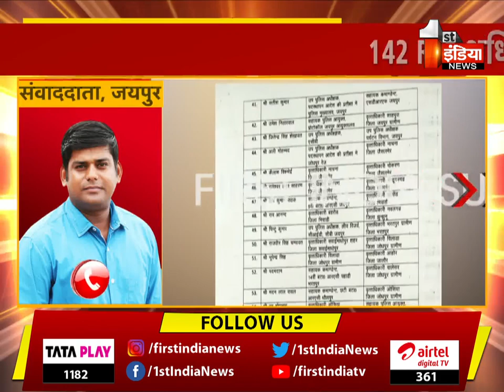Breaking News: 142 RPS अधिकारियों के हुए तबादले, लंबे समय से था तबादला सूची का इंतजार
About this Video:
29 May 2023